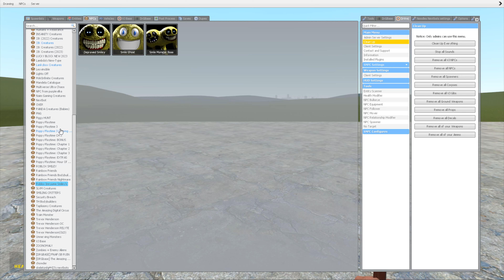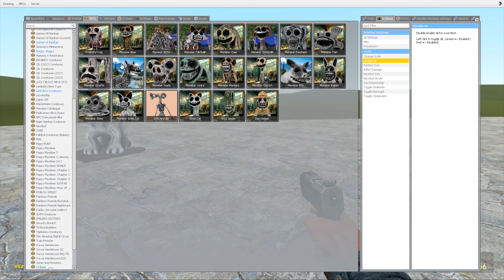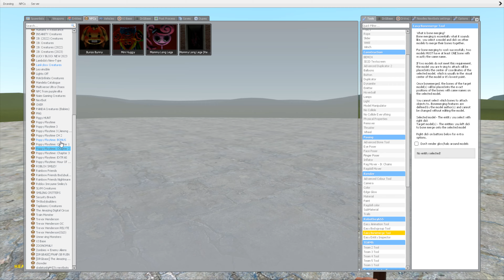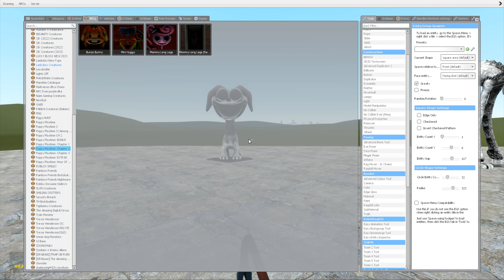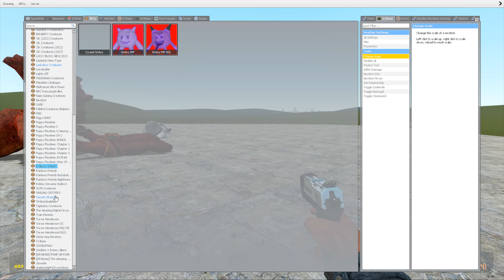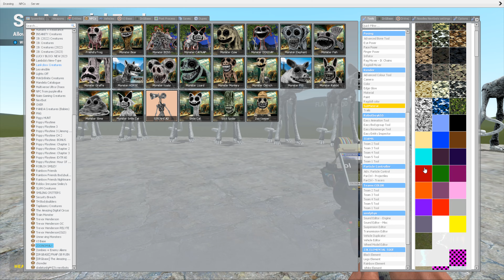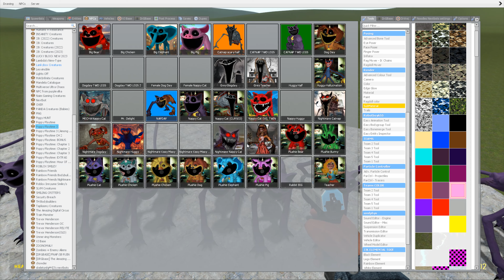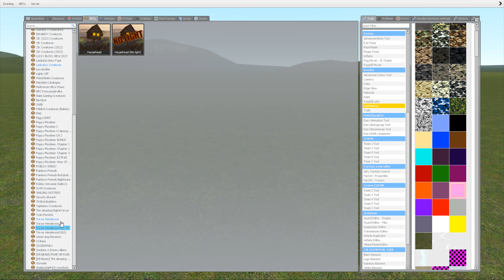EVOLUTION OF MONSTERS CATDAY AND CATNAP ZOONOMALY In garry's mod!